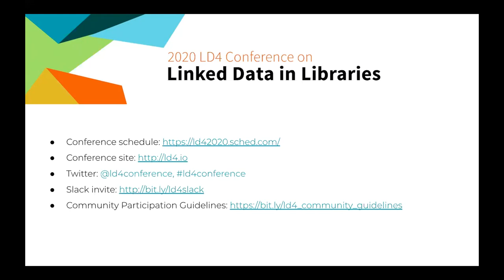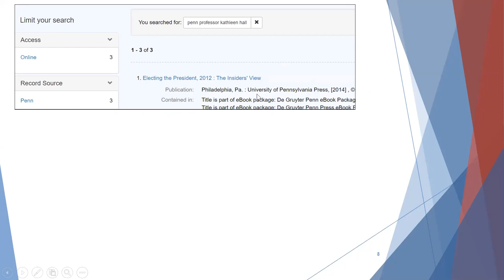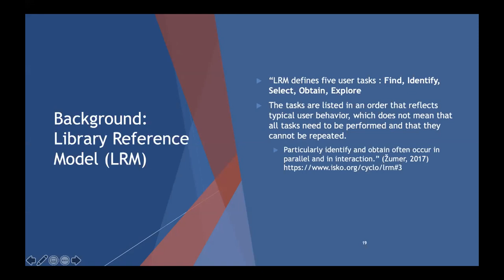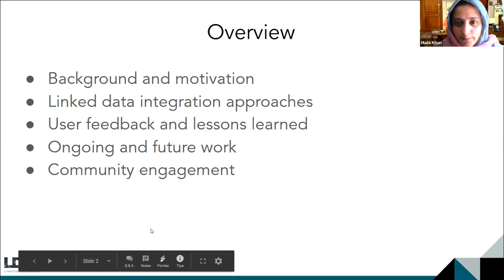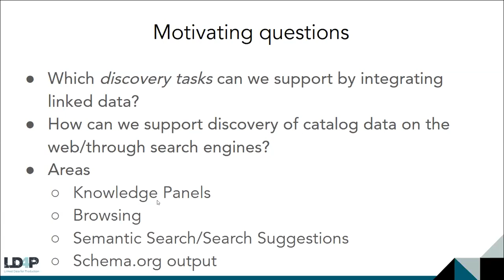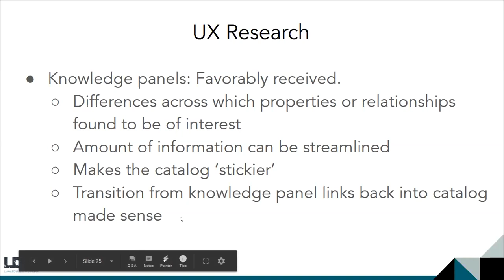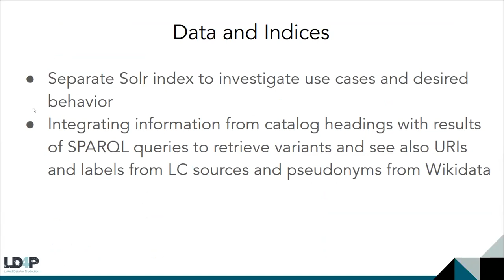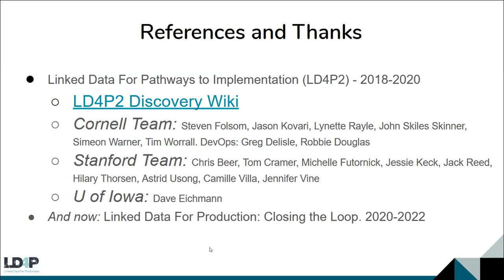2020-July-20 Prototyping; Library catalog, Discovery tr. (Picknally Camden & Hahn; Khan & Usong)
Prototyping and Evaluating the Share-VDE (Virtual Discovery Environment) Linked Data Discovery Interface, Beth Picknally Camden and Jim Hahn (University of Pennsylvania)
The Share-VDE (Virtual Discovery Environment) has engaged a global partnership, with library-driven development.The project encompasses enrichment and conversion from MARC to BIBFRAME/RDF, creation of a cluster knowledge base, development of manual and automated tools for interacting with data, and the creation of a linked data discovery environment. University of Pennsylvania Libraries have been a Share-VDE partner since its inception in 2016, and, in 2019, embarked on a special project with Casalini, @Cult and Samhaeng for further development on the user interface. Penn’s goals are to demonstrate discovery in a linked-data user environment, and to enhance usability with APIs that will allow users to find resources and request delivery (local or ILL). This presentation will focus on the process for developing the prototype (UX/UI design, mock-up, technology review, etc.) and include a demo of the prototype. Additionally, we will articulate a set of interface evaluation metrics in the form of a heuristic research agenda for linked data discovery. The research provides an understanding of the capabilities of the Share-VDE interface to support the user tasks promulgated in the IFLA Library Reference Model (LRM).

The library catalog and linked data: a tale of two technologies, Huda Khan (Cornell University), Astrid Usong (Stanford University)
In the Linked Data For Production: Pathway to Implementation (LD4P2) project, we employed a user-centered approach to explore the integration of linked data sources in library discovery interfaces Through a combination of user interviews and evaluations of mockups and prototypes, we sought to better understand how linked data can meet user needs around search in the library catalog that extend beyond known-item search to more open-ended discovery tasks. We have also investigated concrete approaches for using Schema.org to improve the indexing of our catalog records by search engines. In this session, we review our design and prototyping efforts, Blacklight integration work, and the user research and evaluations we have conducted to address the four main discovery areas laid out in the LD4P2 grant: knowledge panels, browsing, semantic search, and the use of Schema.org. We will discuss the larger questions of intended user experience and delve into what we learned from users about our mockups and prototypes incorporating context, suggestions, and relationships to subjects, people, and collections. We will also discuss specific challenges and lessons learned while developing Blacklight prototypes bringing in data from both linked data sources such as Library of Congress name and subject authorities, Wikidata, DbPedia, FAST, and VIAF; as well as from external sources such as Who's on First, Discogs, Google Books search, the Open Syllabus Project, and Cornell Digital Collections. Some challenges for integrating data from non-catalog sources include inconsistent availability of connections between catalog entities and linked data sources, consistency and comprehensiveness of the data, reliability, and the performance of queries or data retrieval. We will also discuss possible future directions for improving user experience and integrating this work into Blacklight.